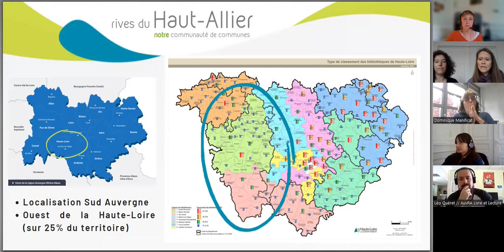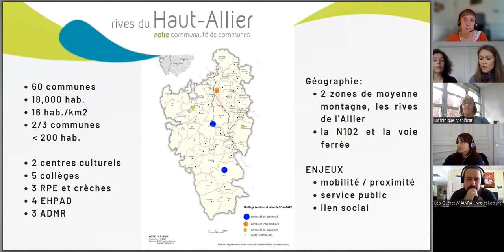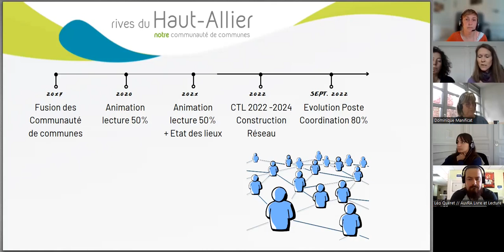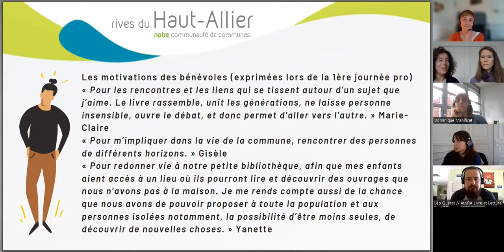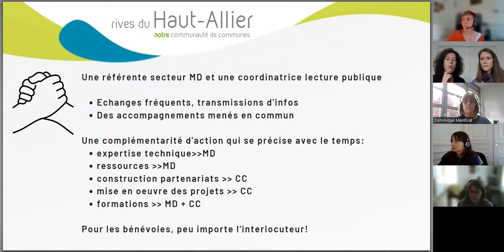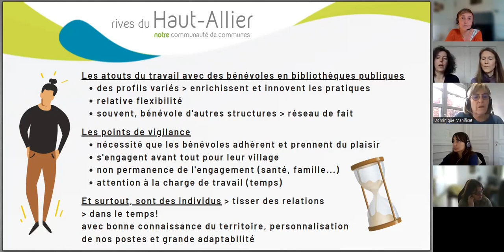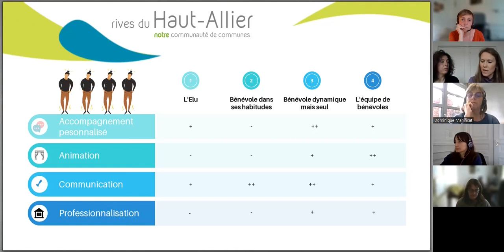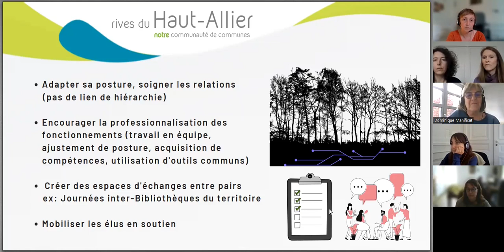Le 11/12 de mai 2023 : Travailler avec des bénévoles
Animé par Amandine Boucard, coordinatrice Lecture, Communauté de communes des Rives du Haut-Allier ; Marion Decultis, bibliothécaire référente secteur, médiathèque départementale de la Haute-Loire ; Dominique Manificat, coordinatrice d'ingénierie et de formation - médiathèque départementale de la Haute-Loire.